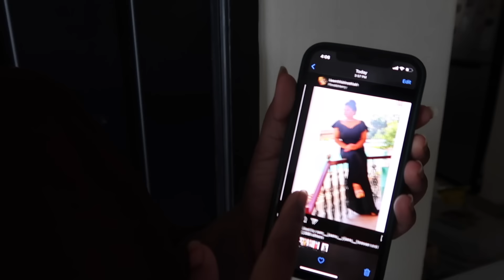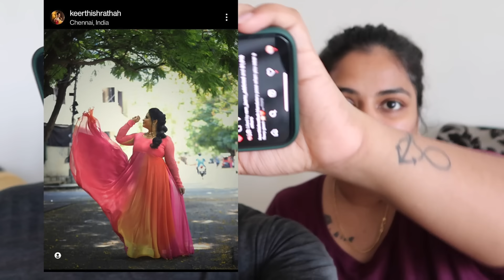RECREATING JAANU’S INSTAGRAM PHOTOS *I look better* 😂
Hey deyssss! 😍 Here is a funnn video for y’all! So jaanu made ram recreate Jaanu’s Instagram photos and it was hilarious 😂 We dressed him up and gave him the exact look! We even tried to match the poses well that’s what recreating is 🙈 But it was so much creating this video! It was full of laughter! Initially we planned to do outdorr shoot but because ram felt a little … No.. soooo much embarrassed to go out with these outfits! So we didn’t go out much! We went only to one location but guys everyone was staring at ram 😂🤣 So we came back shot everything at home, on terrace and all!